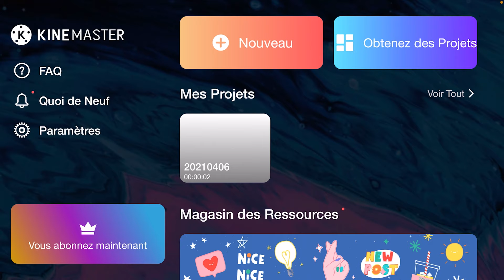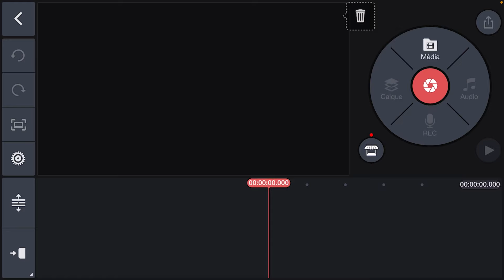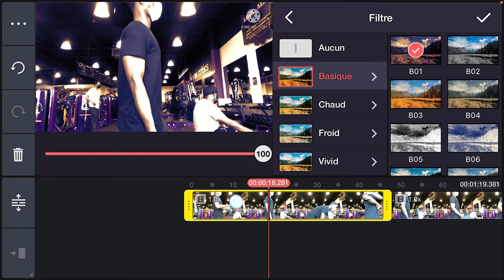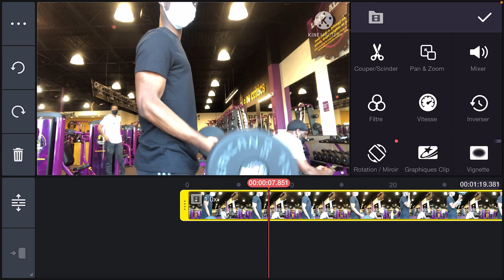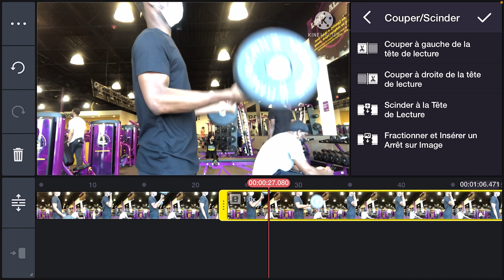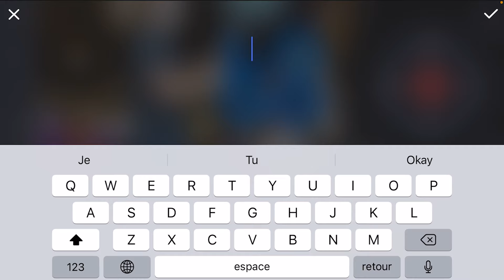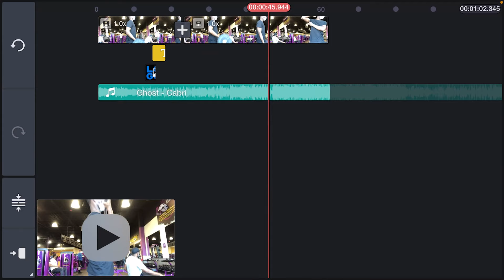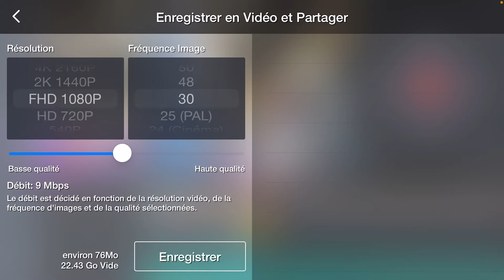Monter une Vidéo YouTube sur Son Téléphone (Kinemaster)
Vous êtes passionné de vidéo et souhaitez réaliser un montage directement depuis votre téléphone ? Vous êtes au bon endroit ! Dans cette vidéo, découvrez le guide complet pour monter une vidéo YouTube sur votre téléphone en utilisant l'application Kinemaster. Ce tuto Kinemaster a été conçu pour vous faciliter la tâche et vous permettre de produire des vidéos de qualité en toute simplicité.

Que vous soyez débutant ou que vous ayez déjà une certaine expérience du montage, cette vidéo vous guidera étape par étape dans le processus. Du découpage des clips, à l'ajout de transitions, jusqu'à l'export final de votre vidéo, chaque étape est abordée en détail. Vous saurez comment utiliser Kinemaster sur Android ou tout autre système d'exploitation, et vous aurez tous les outils pour faire un montage vidéo sur téléphone avec efficacité.

Le montage vidéo sur mobile est devenu de plus en plus courant avec l'évolution des smartphones. Grâce à Kinemaster, cette tâche est maintenant à la portée de tous.

Découvrez comment faire le montage d'une vidéo sur téléphone, comment monter une vidéo avec précision, et tous les trucs et astuces pour maîtriser l'application Kinemaster comme un pro. Embarquez dans cette aventure créative et donnez vie à vos idées!

Mots-clés ciblés: tuto kinemaster, montage vidéo sur téléphone, comment utiliser kinemaster, montage kinemaster, comment faire un montage video sur téléphone, kinemaster.